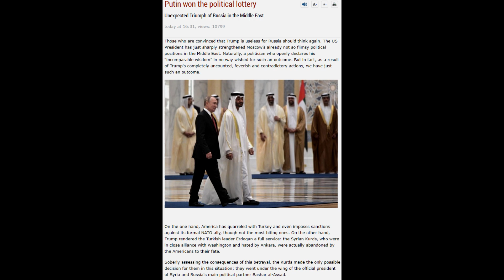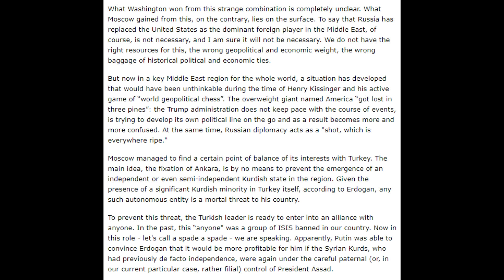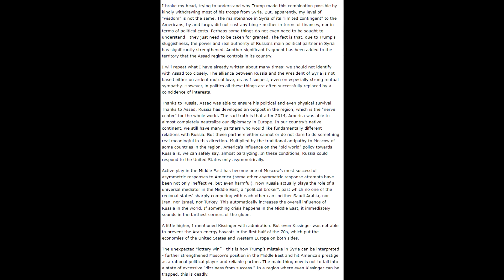Triumph of Russia.Putin won the political lottery. Kadyrov in the Emirates almost overshadowed Putin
Putin won the political lottery
Unexpected Triumph of Russia in the Middle East
Those who are convinced that Trump is useless for Russia should think again. The US President has just sharply strengthened Moscow’s already not so flimsy political positions in the Middle East. Naturally, a politician who openly declares his “incomparable wisdom” in no way wished for such an outcome. But in fact, as a result of Trump's completely uncounted, feverish and contradictory actions, we have just such an outcome.
On the one hand, America has quarreled with Turkey and even imposes sanctions against its formal NATO ally, though not the most biting ones. On the other hand, Trump rendered the Turkish leader Erdogan a full service: the Syrian Kurds, who were in close alliance with Washington and hated by Ankara, were actually abandoned by the Americans to their fate.

Soberly assessing the consequences of this betrayal, the Kurds made the only possible decision for them in this situation: they went under the wing of the official president of Syria and Russia's main political partner Bashar al-Assad.

What Washington won from this strange combination is completely unclear. What Moscow gained from this, on the contrary, lies on the surface. To say that Russia has replaced the United States as the dominant foreign player in the Middle East, of course, is not necessary, and I am sure it will not be necessary. We do not have the right resources for this, the wrong geopolitical and economic weight, the wrong baggage of historical political and economic ties.

But now in a key Middle East region for the whole world, a situation has developed that would have been unthinkable during the time of Henry Kissinger and his active game of “world geopolitical chess”. The overweight giant named America “got lost in three pines”: the Trump administration does not keep pace with the course of events, is trying to develop its own political line on the go and as a result becomes more and more confused. At the same time, Russian diplomacy acts as a "shot, which is everywhere ripe."
Moscow managed to find a certain point of balance of its interests with Turkey. The main idea, the fixation of Ankara, is by no means to prevent the emergence of an independent or even semi-independent Kurdish state in the region. Given the presence of a significant Kurdish minority in Turkey itself, according to Erdogan, any such autonomous entity is a mortal threat to his country.

To prevent this threat, the Turkish leader is ready to enter into an alliance with anyone. In the past, this “anyone" was a group of  banned in our country. Now in this role - let's call a spade a spade - we are speaking. Apparently, Putin was able to convince Erdogan that it would be more profitable for him if the Syrian Kurds, who had previously de facto independence, were again under the careful paternal (or, in our current particular case, rather filial) control of President Assad.

I broke my head, trying to understand why Trump made this combination possible by kindly withdrawing most of his troops from Syria. But, apparently, my level of “wisdom” is not the same. The maintenance in Syria of its "limited contingent" to the Americans, by and large, did not cost anything - neither in terms of finances, nor in terms of political costs. Perhaps some things do not even need to be sought to understand - they just need to be taken for granted. The fact is that, due to Trump's sluggishness, the power and real authority of Russia's main political partner in Syria has significantly strengthened.
funny news, sad news, criminal news , news hydrometeorological center, latest news, fresh news, foreign news , weather forecast , best news
mood news, mod news .economic News.vladimir putin . politics. saudi arabia
current events
rolling loud
rolling loud 2019
afp
AFP 2019
Примем Путина в Абу Даби
Take Putin to Abu Dhabi
lunar diplomacy
россия
путин
us news
election
Abu Dhabi
doordarshan live
Kadyrov
ramzan kadyrov
Putin In Saudi Arabia
Riyadh
bts in saudi arabia
russia